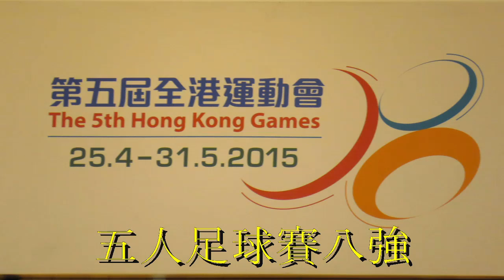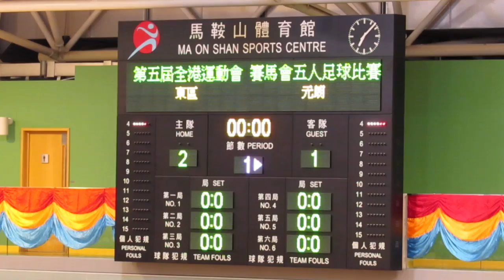東區vs元朗(2015.5.2.第五屆港運會五人足球賽八強)精華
2015.5.2.馬鞍山體育館 18:30 東區(白) 3:1 元朗(藍)